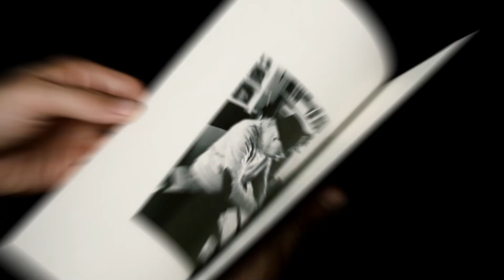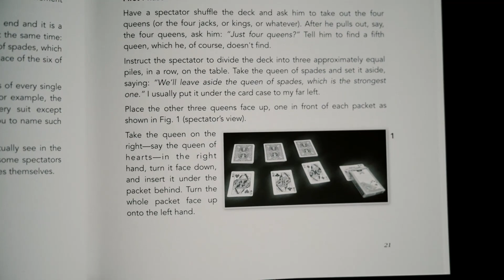Letters From Juan Volume 5 by Juan Tamariz